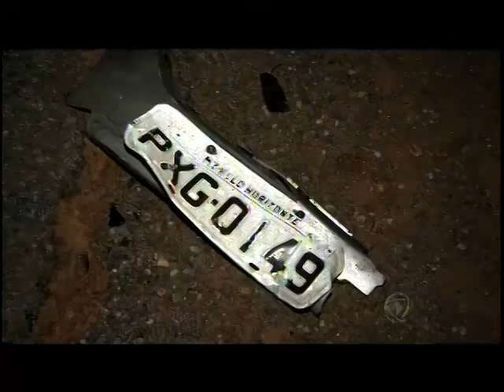Motorista fica gravemente ferido em acidente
Colisão entre dois veículos na MT-010, trecho que liga Cuiabá ao Distrito da Guia, quase termina em morte.